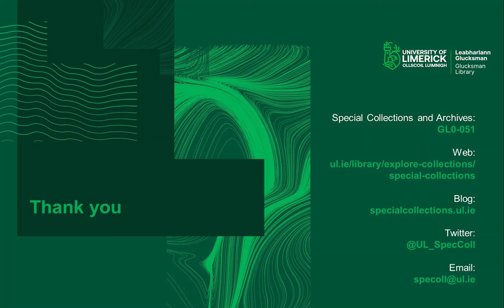Making a Scholar’s Notebook, Part 3: Sewing the book block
This video shows how to sew the sections together, attach the sewing supports and make a kettle stitch between each section.